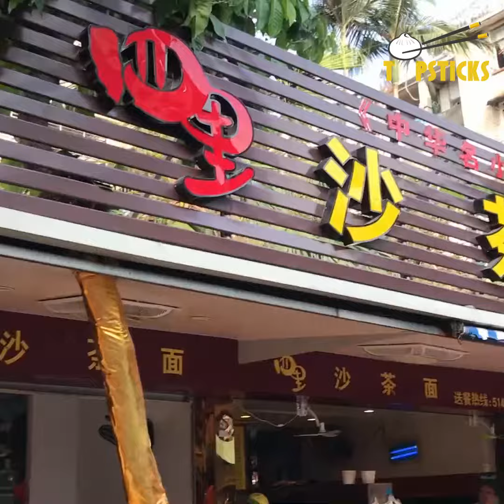【沙茶面】Chinese satay noodles with haslet, squid meat and tofu